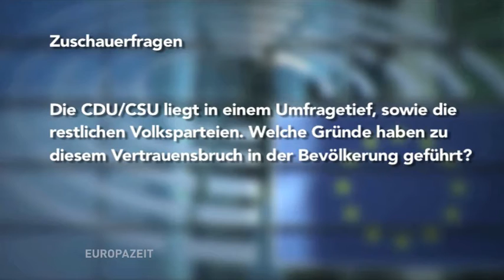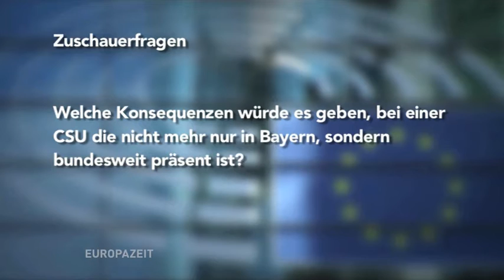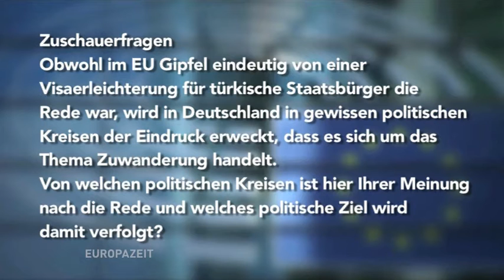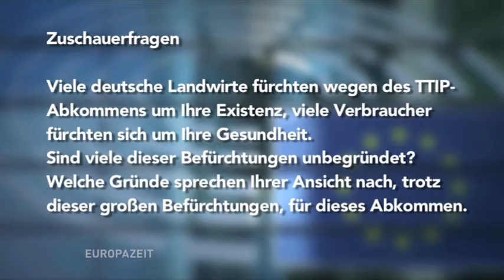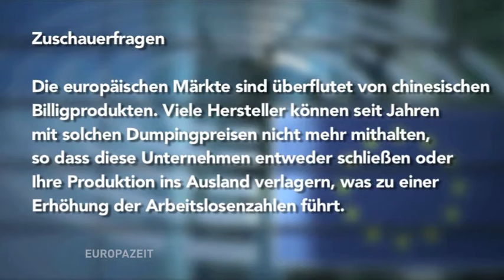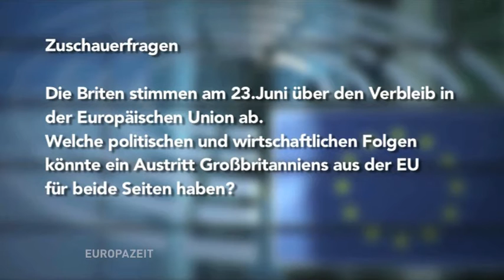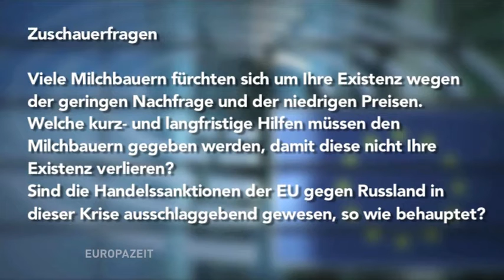Europa Zeit Daniel Caspary, CDU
Daniel Caspary ist Mitglied des Europäischen Parlaments für die CDU und seit September 2014 Parlamentarischer Geschäftsführer der deutschen CDU/CSU Fraktion.
Zuschauerfragen mit folgenden Themenpunkten:
Volksparteien im Wählertief,
Bundesweite CSU,
EU-Türkei Deal,
Visa Erleichterung für türkische Staatsbürger ,
TTIP Freihandelsabkommen,
China Marktwirtschaft,
Großbritannien EU Referendum,
Milchbauer.